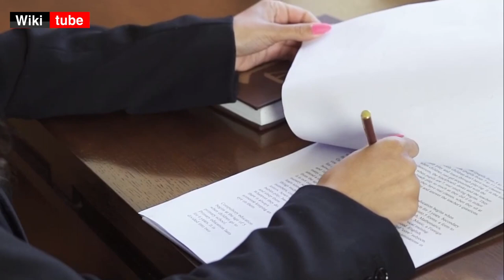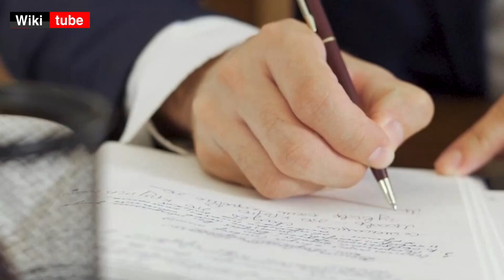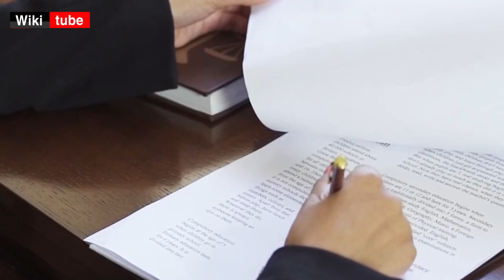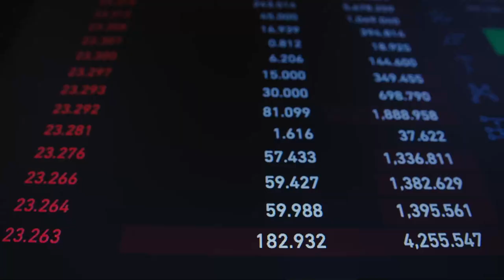الحرب الباردة أو Cold War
الحرب الباردة هي الحرب التي اشتعلت من قوى العالم العظمى، الولايات المتحدة الأمريكية وحلفائها من جهة والإتحاد السوفييتي و حلفائه من جهة أُخرى، في هذا الفيديو نتحدث عن مجريات الحرب الباردة وأسبابها.